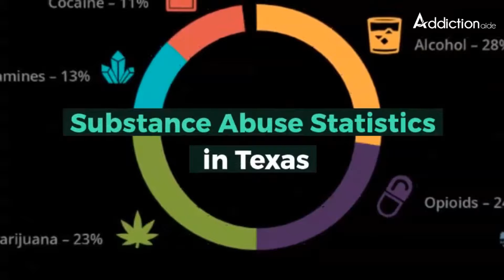Substance abuse in Texas | Addiction Aide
The second largest state in the united states is Texas, were 97.26% of area covered by land and 2.74% of water. And Texas has a population of 29.09 million resident and this is the only state that has flags of 6 different nations fly over it.

Substance abuse in Texas

Since the regular shipments coming into Texas, the accessibility of some substance like drugs in Texas is more prominent than others. In Texas, people not only are abuse substances like illicit drugs, but an individual is just as possible to abuse alcohol and other substances like prescription drugs as well.

Substance Abuse Statistics  in Texas

The National Drug Intelligence Center captured more than 555 tons of marijuana alone in 2002.

In Texas, due to the heroin overdose, more than 300 people lost their lives in 2013.

Where are substance abuse rehabilitation centers placed in Texas?
In 2017, Texas has 431 rehabilitation treatment centers that include:

362 outpatient programs.
108 inpatient programs.
41 hospital inpatient programs